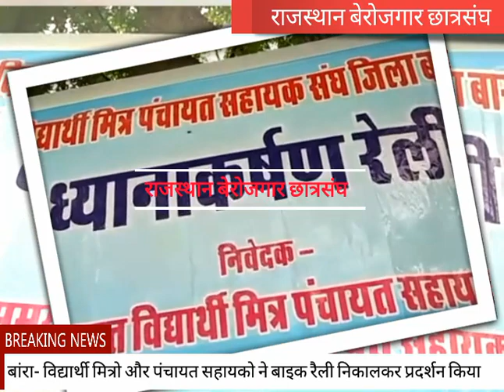बांरा- विद्यार्थी मित्रो और पंचायत सहायको ने बाइक रैली निकालकर प्रदर्शन किया